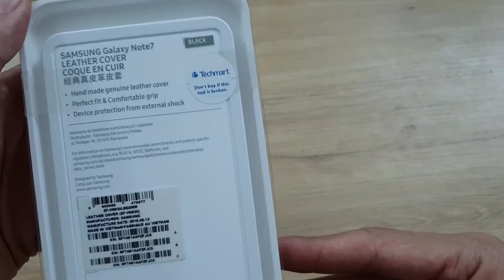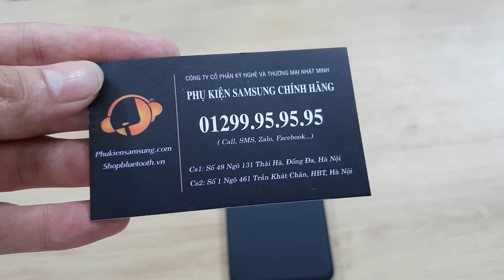Ốp lưng chính hãng Leather Cover cho Galaxy Note FE / Galaxy Note 7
Ốp lưng da chính hãng cho Samsung Galaxy Note FE, Galaxy Note 7 sau bao ngày vắng mặt đã về hàng lại tại Phụ kiện Samsung . Với ốp lưng này bạn hoàn toàn không phải lo lắng việc bảo vệ điện thoại của bạn nữa. Ngoài ra chiếc ốp này được thiết kế từ chất liệu da rất đẹp và bảo vệ cực tốt
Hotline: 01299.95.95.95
CS1: Số 49 - Ngõ 131 Thái Hà - Đống Đa - Hà Nội